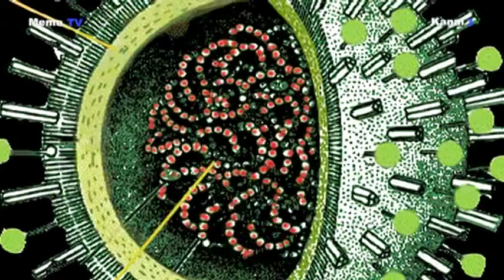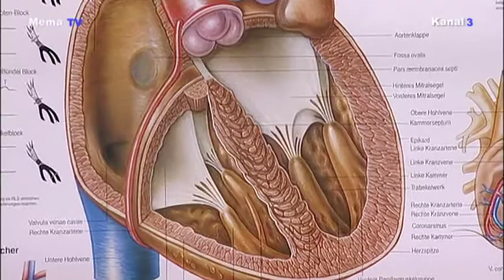mematvo.at - KW 42 - Impfungen in unserer Zeit sehr wichtig